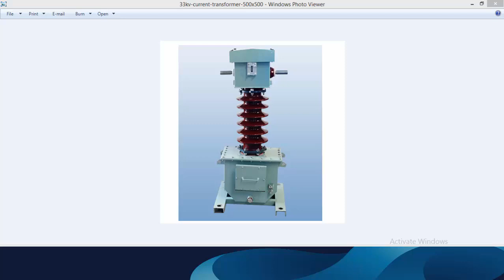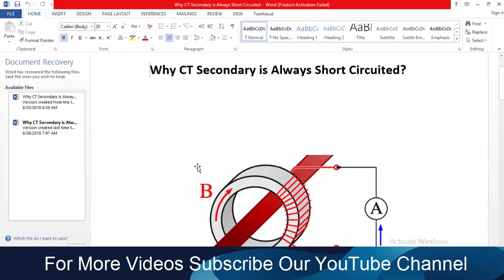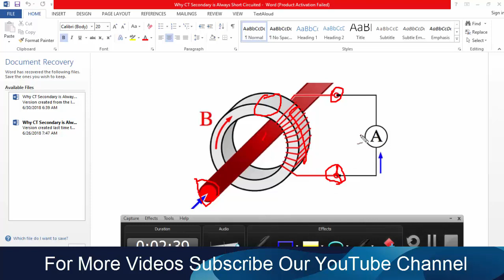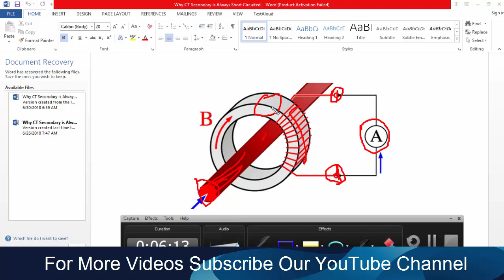Why CT Secondary is Always Short Circuited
Today, i'm talking about "Why current transformer Secondary is Always Short Circuited". if open the secondary of the CT, what will happens. if you want to learn watch the video...

You Can Watch Other Video's:

How to Find Capacitor Bank Size for Pf Improvement| Power Factor Correction Calculation